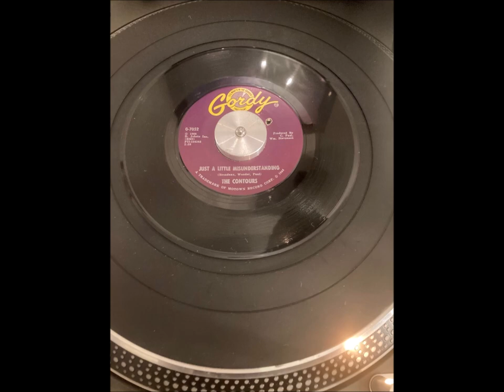The Contours - Just A Little Misunderstanding (1966) - 7" Single - Digital Recording - HQ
Collection 3, part 2 = 12 singles from 1966 (some are reissued copies – details shown)

9. The Contours – Just A Little Misunderstanding – original US release

My first experience of Soul music was from listening to the tracks being played on the pirate radio stations in the mid 60’s. I was hooked, for life!
My older brother bought a reel to reel tape recorder and taped the Soul tracks they played. These recordings were not of great quality and it was very difficult finding a particular track if you wanted to hear it.

When I got my first full time job at the end of the 60’s I started to buy the 7” singles of the tracks I liked most, on those tapes and newer ones I’d heard too, via oldies catalogues. I built up quite a collection over the years and also started to buy new singles as they came out in the UK.

I still have all 700, but I don’t play them anymore as I have digital versions stored on my computer/phone. Back in the day manually changing them was the only way you they could be heard (other than using the stacking mechanism on an old record player, maximum 10), which was tedious, but I still treasure the actual singles and would never sell them.

These YouTube collections, which will total nearly 140 singles, include many of those I bought in the late 60’s /early 70’s, some of which had been deleted (have a hole punched through), but these are their digital versions obtained from CDs and various online sites, or created from later LPs, as the originals are not of the highest quality what with wear and tear and some being well over 40 years old now.